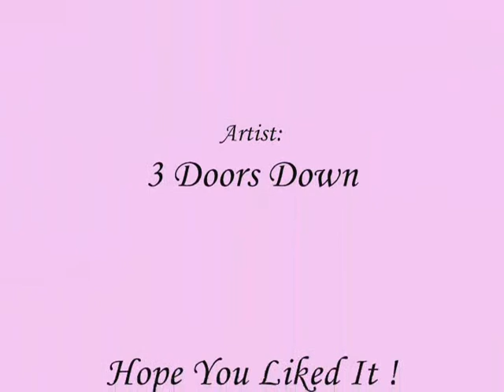Simba And Mufasa - On My Fathers Wings ~* The Lionking *~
This is just another video of Simba and Mufasa, and how even tho Mufasa has died, Simba will still follow in his footsteps and fight for pride rock.